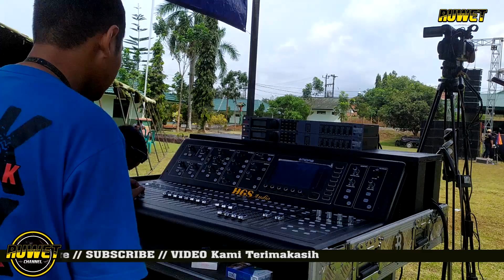CAK DODOT CUMI CUMI SETING FOH - HGS AUDIO CILACAP